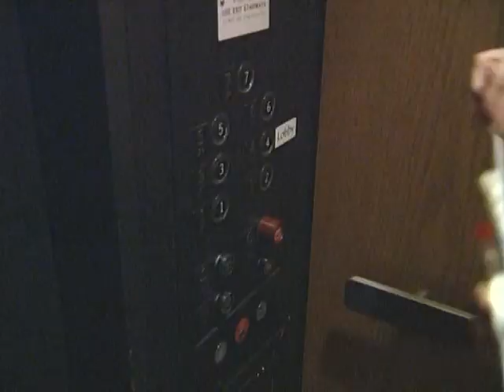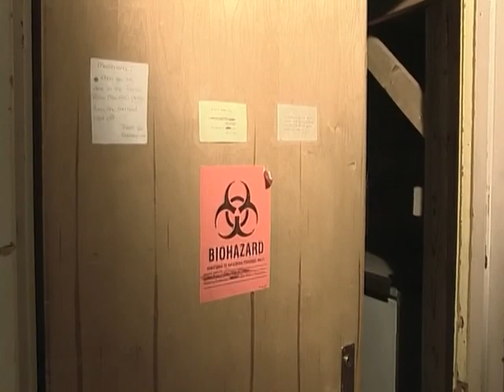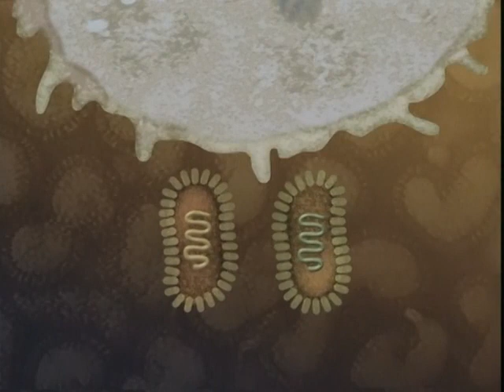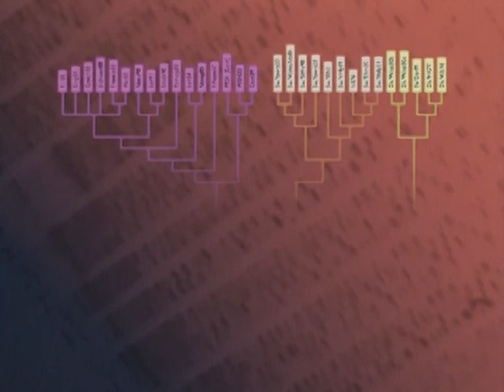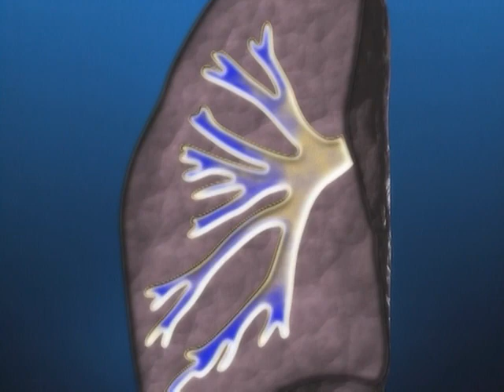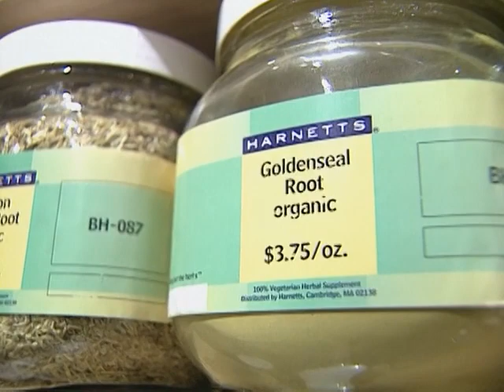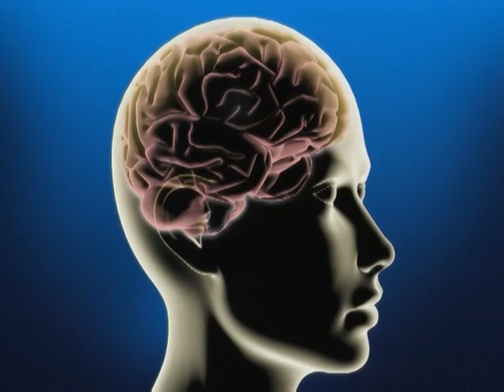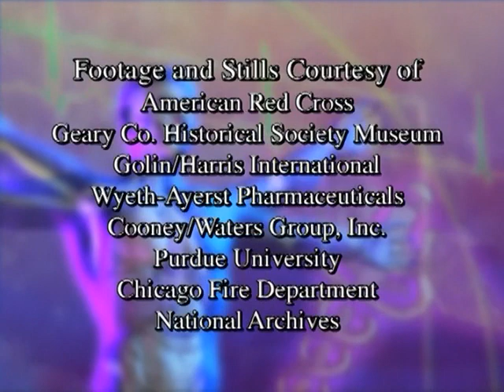Documentary The Body Invaders Cold and Flu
Winter and fall can be seasons of beauty and fun, but they're also the time of sniffles, coughs, runny noses, body aches and fevers. Despite a century of research, there are one billion cases of the common cold in the U.S. annually - and as many as 20,000 deaths from influenza. In this program, doctors, health department officials, a pharmacist, a pediatric neurologist, a biology professor, and other experts join host Kat Carney to provide background on colds and flu, debunk common myths associated with them, and address a range of treatment options including vaccination, medications, herbal remedies and gene therapy. Pneumonia is investigated as well, as are febrile seizures.

Narrated/hosted by Kat Carney
Produced by Dean Ward and Pinball Productions
Edited by Neal Duffy
49 minutes, English audio, 2001